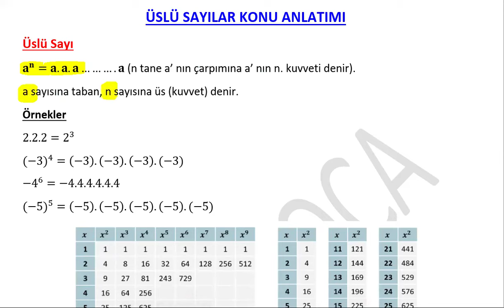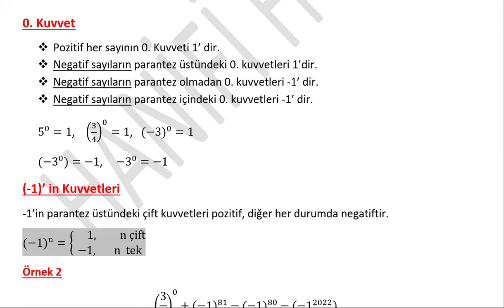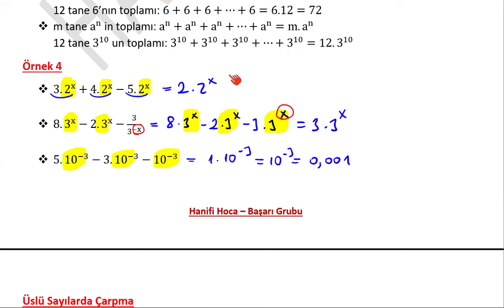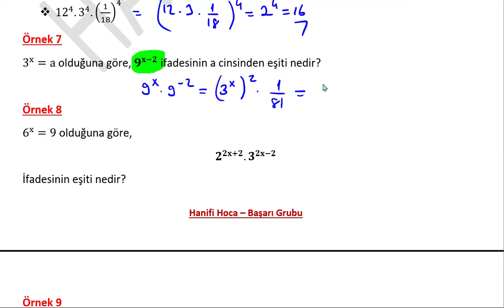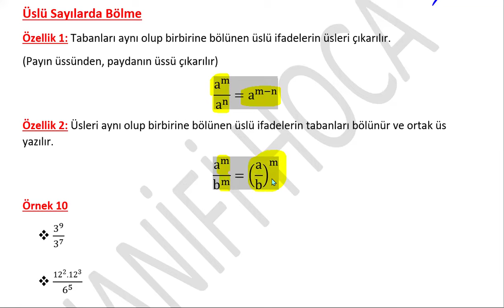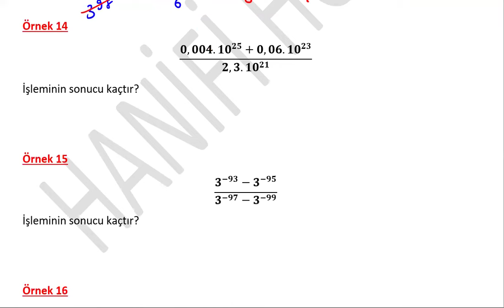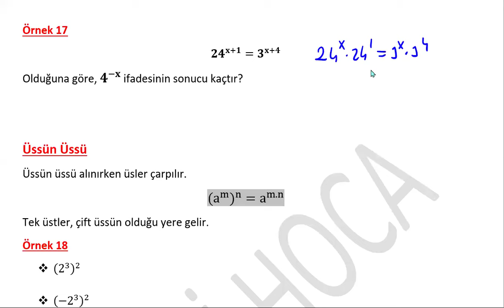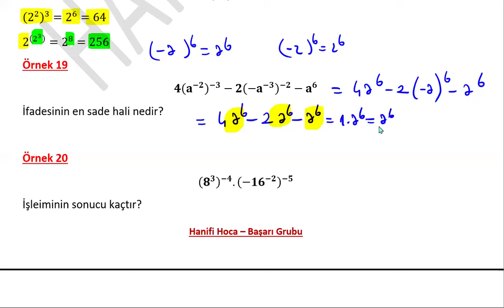KAZANDIRAN KURS - ÖRNEK DERS (ÜSLÜ SAYILAR) Hanifi Hoca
KAZANDIRAN KURSA KATIL